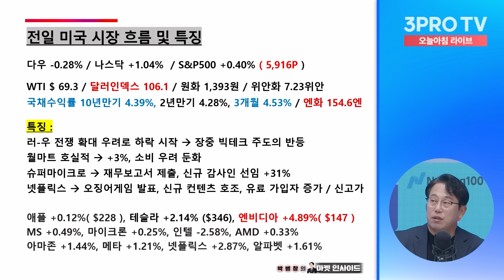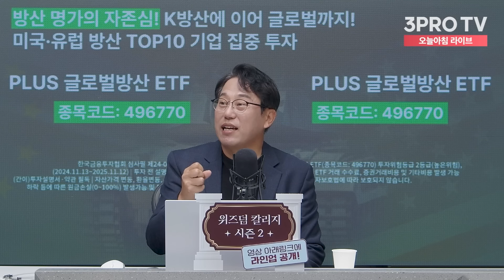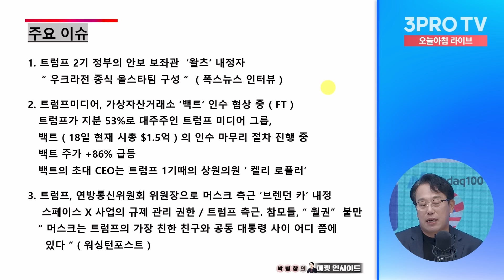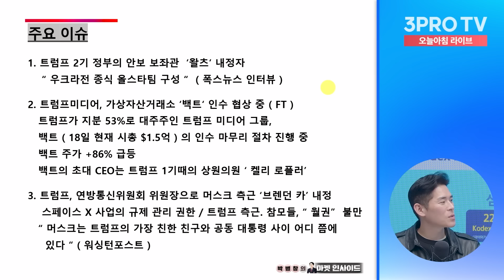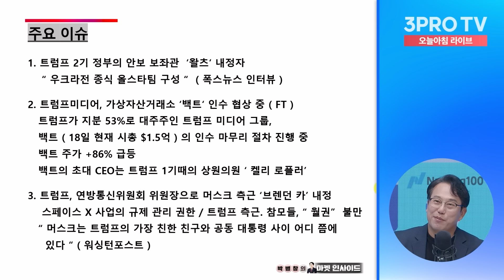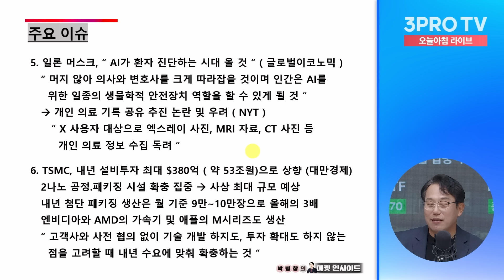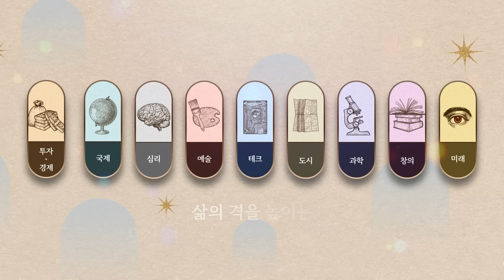투자에 도움되는 중요한 뉴스들(241120) f. 교보증권 박병창 이사 [마켓 인사이드]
24.11.20 방송된 영상입니다.

🎵 '슈퍼 얼리버드' 혜택, 늦기 전에 서두르세요!
● 다시없을 57% 파격 할인
● 교보문고 eBook 1년 이용권(11만 원) 무료 증정
● 삼프로 멤버십 3개월 이용권 (10만 원) 무료 증정
● 매진행렬! 북콘서트 초청권(3만 원) 무료 증정

어차피 강의는 ‘평생소장’이기에
🔥빠르게 신청할수록 더 많은 혜택🔥을 누릴 수 있습니다!
(※11월 30일이 지나면 수강료가 올라갑니다.)
(1) 압도적 사이즈 마사지볼 & 정교한 마사지💆모듈로 만들어낸 차원이 다른 시원함 💕[슬룸]

(2) 🎀한발 빠른 블랙 프라이데이! 청담관절, 오메가3, 밀크씨슬, 총 출동! [삼진제약]

(3) 600만 포 판매돌파!🎉위건강 검색어 1위!🏆신제품 "보령 위엔포스G" [보령컨슈머헬스케어]
소부장 기업 / 스타트업의  IR 홍보 삼프로TV에 맡겨주세요

1. 재생화면 우측 하단에서, 톱니바퀴 아이콘의 왼쪽에 있는 자막(C)를 클릭해주세요
2. 톱니바퀴 아이콘 (설정)에서 번역할 언어를 선택해주세요.
💎 '삼프로 멤버십'이 궁금하다면?

📢 아래 프로그램은 24/3/4(월) 부터 [삼프로 머니]에 업로드 되고 있습니다.
- 뉴스룸

[06:00-07:15] 월스트리트 모닝브리핑 (월가 뉴스레터, 글로벌 인터뷰)
[07:15-09:00] 오늘아침 라이브 (뉴스3, 마켓 인사이드, 인뎁스60)
[09:00-10:00] 오프닝벨 라이브
[10:00-11:00] 아침N투자
[11:00-12:00] ⟨월~목⟩ 맞동산 (부동산)
[15:20-16:30] 클로징벨 라이브
[16:30-17:10] 뉴스룸
[17:10-18:00] 박근형의 데일리 힌트
[18:00-19:00] 퇴근길 라이브
[19:00-21:00] 언더스탠딩